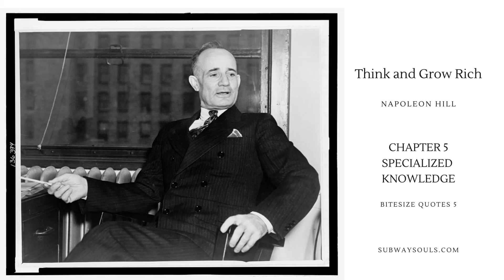Think and Grow Rich Selected Nuggets Chapter 5 Specialized Knowledge. Bite-size Quotes 5.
This chapter emphasizes the significance of acquiring specialized knowledge as a means to achieve success and wealth. Here is a summary of the key points from Chapter 5:

Importance of Specialized Knowledge: Napoleon Hill states that general knowledge alone is not sufficient for achieving success. Instead, specialized knowledge in a particular field or industry is essential for standing out and making significant advancements.

Advantages of Specialization: Hill explains that individuals who specialize in a particular area become experts in their field. This expertise allows them to provide unique solutions, products, or services that are in high demand.

The Power of Knowledge in Decision-Making: Making informed decisions requires specialized knowledge. It enables individuals to analyse situations, assess risks, and make intelligent choices, which increases the likelihood of success.

The Acquisition of Knowledge: Hill emphasizes that acquiring specialized knowledge should be a lifelong pursuit. This can be achieved through formal education, experience, mentorship, self-study, and continuous learning.

Combining Imagination with Knowledge: Knowledge becomes more powerful when combined with imagination. The ability to think creatively and apply knowledge in innovative ways can lead to ground-breaking discoveries and entrepreneurial opportunities.

The Importance of Learning from Experts: Hill advises seeking guidance and mentorship from experts who have already achieved success in your chosen field. Learning from their experiences and insights can accelerate your own progress.

Adapting to Change: Specialized knowledge allows individuals to adapt to changing circumstances and embrace new technologies and advancements in their field. Being open to learning and growth is crucial for long-term success.

Avoiding Mediocrity: The chapter cautions against settling for mediocrity by neglecting to pursue specialized knowledge. Hill suggests that success often comes to those who go the extra mile and strive for excellence.

The key message of Chapter 5 is that specialized knowledge is a key component of success and wealth-building. It empowers individuals to make better decisions, stand out from the crowd, and provide exceptional value to others. By continuously acquiring knowledge and refining their expertise, individuals can position themselves for greater opportunities and achievements in their chosen fields.